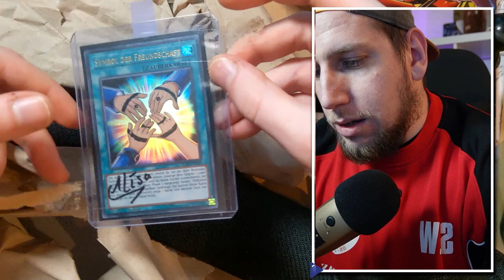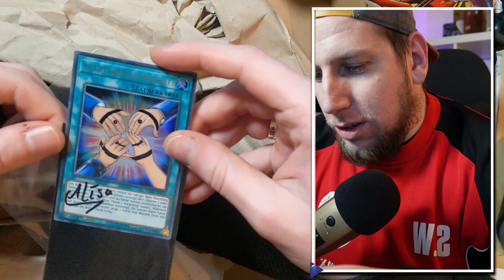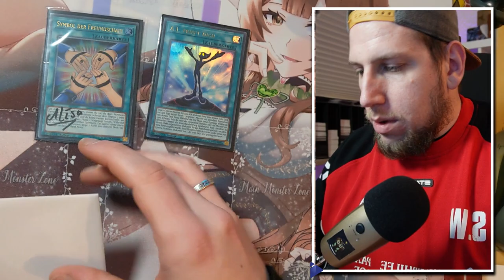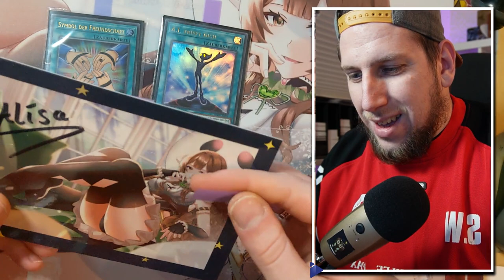FAN POST OPENING | Yu-Gi-Oh